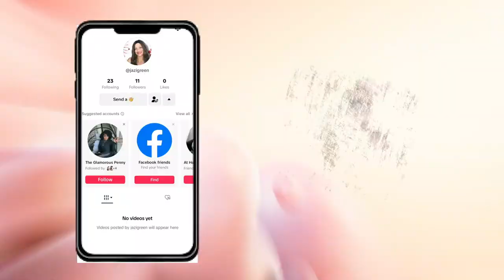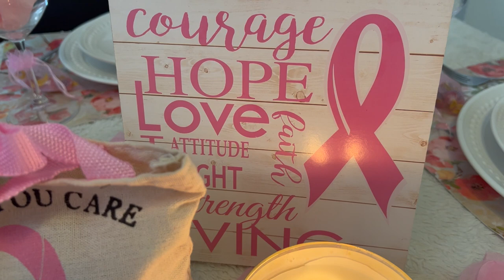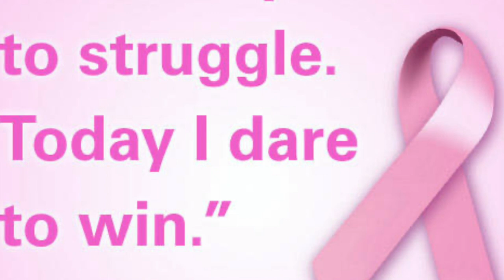Pink Ribbon Breast Cancer Tea & Tablescape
Hi Jazigreens,
October is Breast Cancer Awareness Month! I share my personal story and beautiful tablescape so be inspired!

$Jazigreen7

With Me??